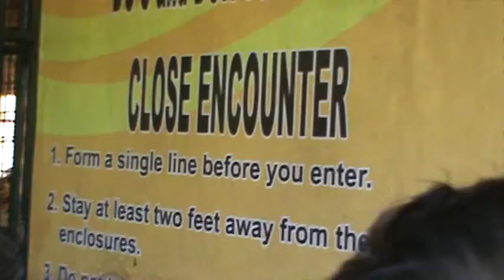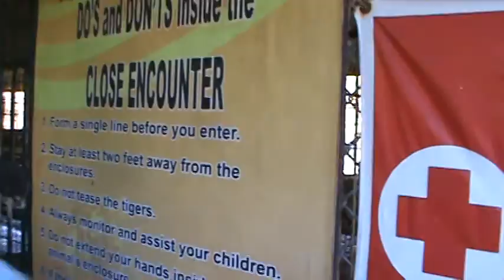SIR JAY TRIP TO PINAS P40 (ZOOBIC)